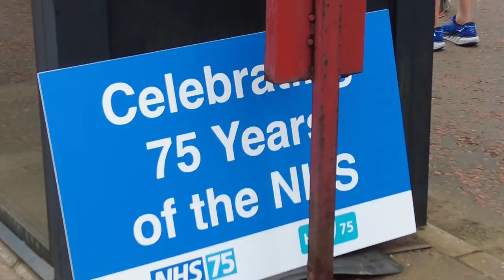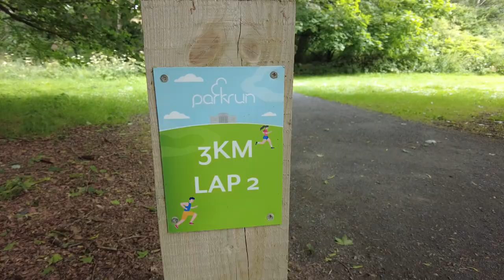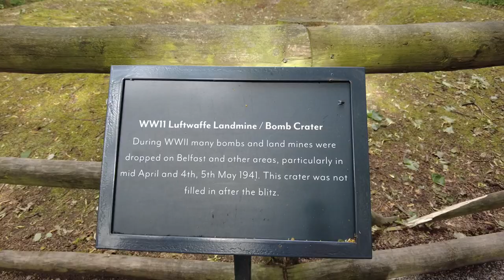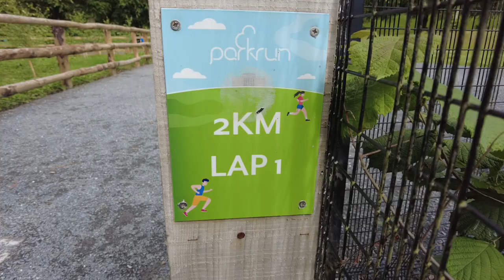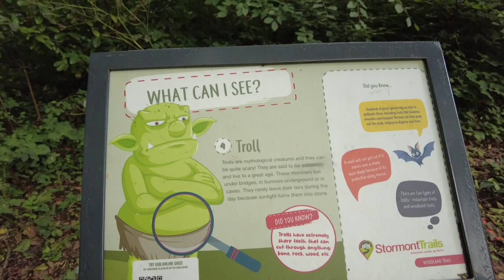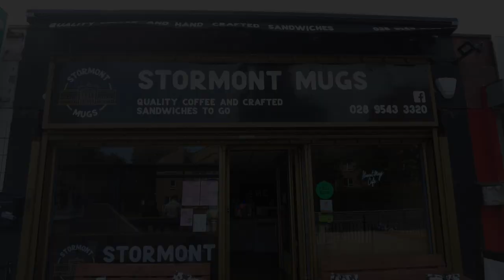Stormont parkrun. Celebrating 75 Years of the NHS. Running Around the Grounds of the NI Assembly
Our first parkrun in our Van Tour of Ireland was Stormont. We'd planned an anticlockwise tour, roughly hugging the coastline of Ireland. Next up would be Portrush and then some sort of wiggle down the west coast loosely based on the Wild Atlantic Way.

Running around the grounds of the Northern Ireland Assembly was awesome. The faculties here are incredible, the grounds are beautiful, but it was more the feeling that was special. Like a big city event. It was super important to celebrate our wonderful NHS as well as promote organ donation too - Do sign the register if you can!

The team were incredibly friendly and welcoming and it was an absolute privilege to meet Jimmy who was celebrating his birthday. He reminded me of my dad which was special as I bought the campervan with the money from dad's inheritance after he passed away. It felt nice that 'dad' was at the first parkrun of our trip. Huge thanks to the brilliant team at Stormont, and to Dave the Dog for making Poppy's day! Here's to the rest of the adventure!

Van Tour of Ireland 2023 - You can follow our adventure on Instagram

Happy running, Nicola :)

uk/stormont/